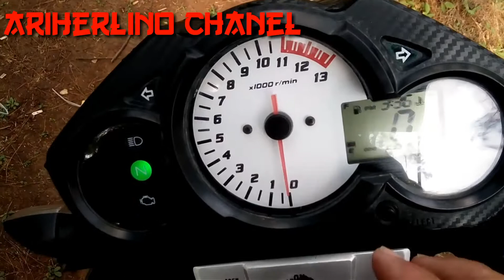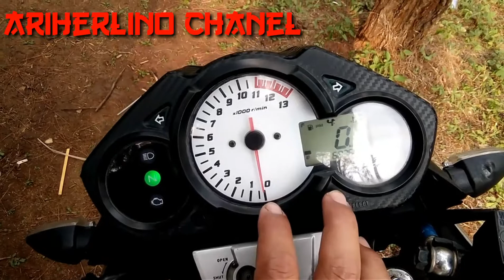cara mengatur jam Honda cb150r old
cb club indonesia